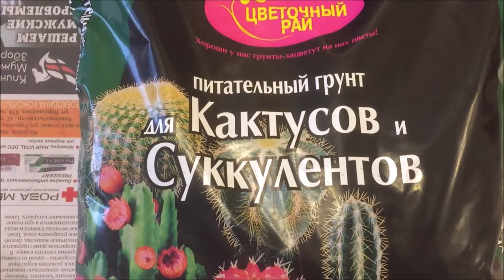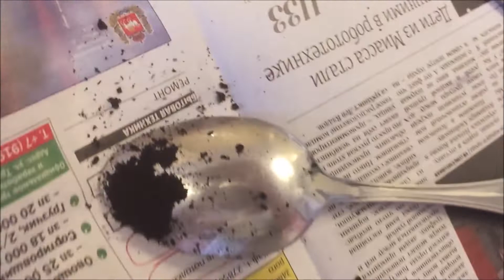Посадка, пересадка кактуса. Уход.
Потребуется: специальный грунт для кактусов, дренаж - керамзит, вермикулит, кусочки кирпича, пенопласта.
Любит яркое солнце, поэтому выбираем для них южное окно.
Полив: весна, лето - 1 раз в 2 дня, осенью - 1 раз в неделю, зимой - 1 раз в 1,5 недели.
Период покоя делаем зимой - убираем в прохладное место +15+17 градусов, в тень или полутень. После периода покоя кактус порадует цветением.